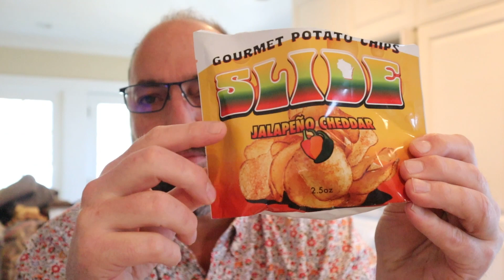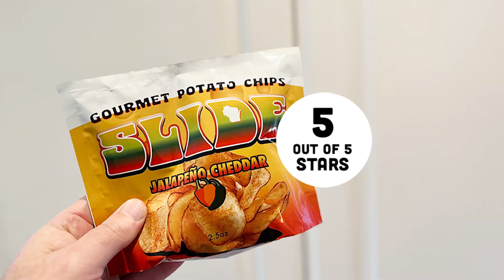🇺🇸 Slide Jalapeño Cheddar potato chips on In The Chips with Barry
All American Spicy Week continues here on In The Chips with Barry with Slide’s Jalapeño Cheddar potato chips. I mean, come on. That is one classic combo. Pair that with the thicc Slide potato chips and this should be a slam dunk.